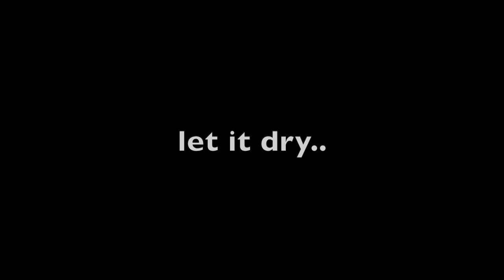How I painted fur and created texture on a fox | watercolors | full version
I painted this fox with Schmincke Horadam watercolors in tubes, mostly 'wet on wet'. I used a liner brush size 2 to create 'hair', but also to lift colors for 'highlighted hair'.

Here's a list of some of the art supplies I use.

Heritage stroke 1”

Princeton Heritage

Heritage round 8

Heritage liner 2

Heritage stroke 3/4

Ruling pen for masking fluid

Holbein masking fluid

Glass top table

Holbein soft tape

Sax true flow to varnish your painting (glossy finish)

Dorland’s wax medium (to varnish your painting - matte finish)

4. Instagram tag me if you followed along my video and are sharing your work: @maria_morjane 🌸

5. ALL ART SUPPLIES ARE LISTED IN A Video: First 15-30 seconds. Please pause if you need to look at it longer 🤗🌸

6. For all my Ladies that always ask: my nails are by Zoya. 💅🏻🌸💕💕 7. Please keep in mind there's a setting on YT where you can adjust the speed of this video. Yes! you can slow it down ;) 💕💕💕

9. My videos are for your personal enjoyment ONLY. It’s ok to copy my art for your personal use as long as you are not trying to make money off of it. 🌹😍 Also if you paint along my video then post it to social media, please write its a copy of my painting, or that you followed a tutorial by me.